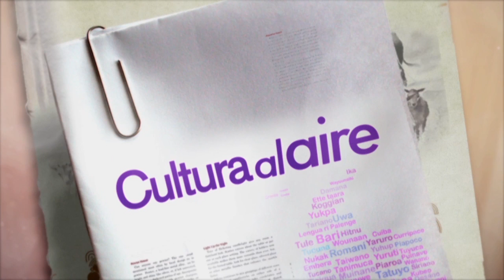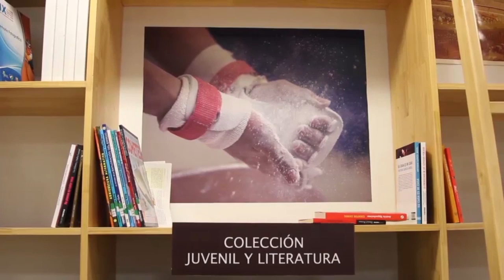Biblioteca del Deporte en Cali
La Biblioteca del Deporte y la Recreación es pionera en Latinoamérica y ocupa 650 metros cuadrados del ala norte de la tribuna oriental del Estadio Pascual Guerrero ¡Conócela!